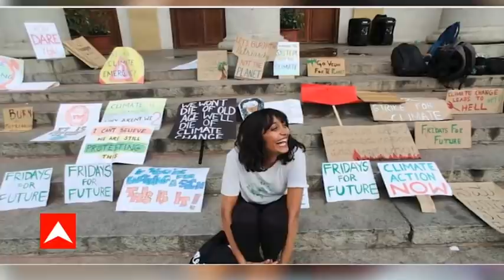Disha Ravi की गिरफ्तारी पर Congress ने उठाए सवाल,BJP सांसद Meenaskhi Lekhi ने दिया जवाब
टूलकिट मामले में दिशा रवि की गिरफ्तारी पर बीजेपी सांसद मीनाक्षी लेखी ने कहा कि मुझे सही से तो नहीं पता लेकिन जितना पता चला है दिशा रवि उस कॉलेज में मौजूद थी जिस कॉलेज में राहुल गांधी 2015 में गए थे अब क्या इसका भी कोई संबंध है यह जांच का विषय है.लेखी ने कहा कि मैं तो राहुल प्रियंका को हिंदुस्तानी मानती हूं भले ही वह इटालियन ओरिजिन की क्यों ना हो ऐसे में उनको भी देश विरोधी घटनाओं का विरोध करना चाहिए.